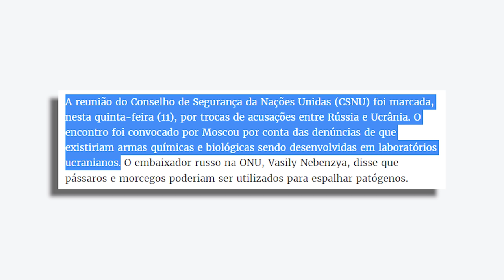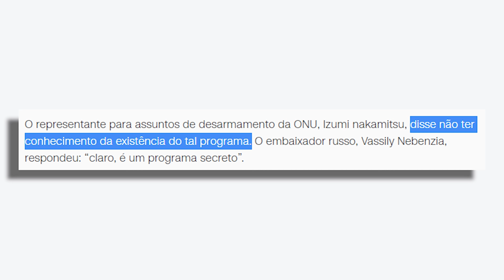Rússia faz acusação GRAVÍSSIMA aos EUA!